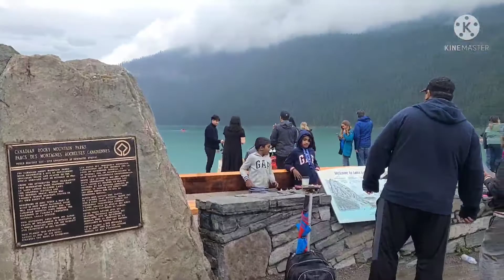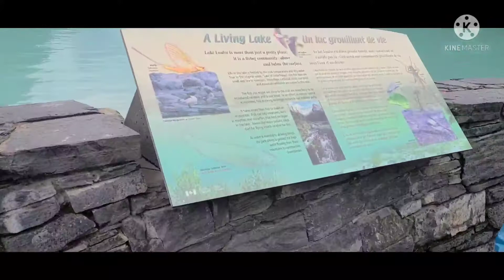LAKE LOUISE THE MOST BEAUTIFUL PLACE IN CANADA,PINOY TRAVEL EXPERIENCE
pinoy life in canada travel experiens